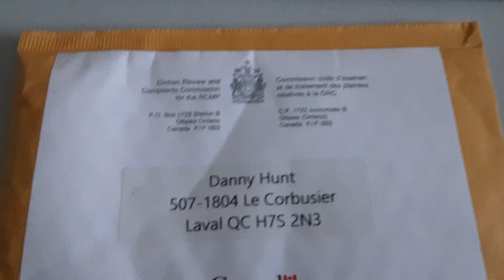RCMP CRCC Package, USB Key 2of3